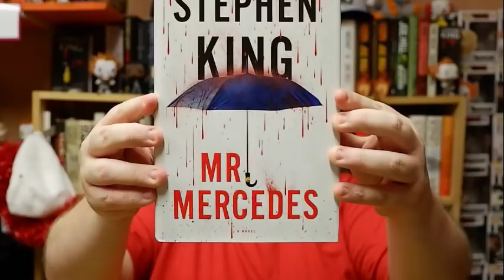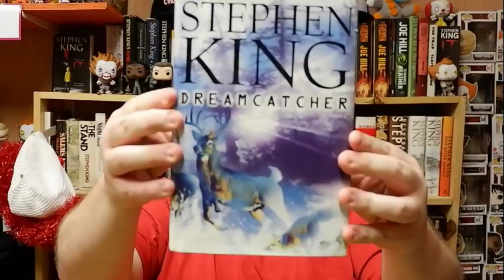Top Five Worst Stephen King Characters!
Take a drink every time I touch my face annnnnnnnnnnd you're drunk.